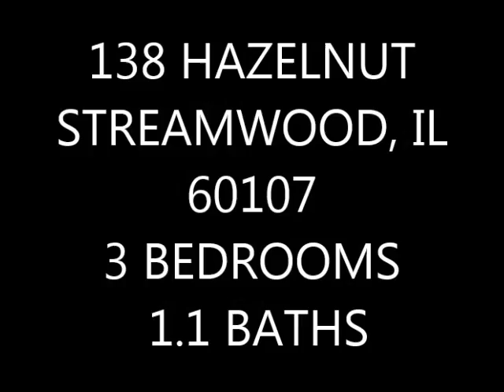SOLD Streamwood, IL 3 bedrooms, 1.1 Baths Priced to Sell! $144,900 * 138 HAZELNUT 6 16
138 HAZELNUT, STREAMWOOD, IL 60107 Move right into this spacious 1300 Square Foot End Unit townhome with the BEST LOCATION IN THE NEIGHBORHOOD. 3 Bedrooms, 1 ½ baths. Living room with vaulted ceilings. New kitchen cabinets & counter tops. All appliances stay. In unit washer and dryer. Dining area. Large Master Bedroom and walk-in closet. Blinds. New sliding glass doors. New Patio. You will love the open space and yard that is maintained for you. Attached 1 car garage with extra parking for two more cars in the driveway. Pool and Clubhouse. Close to Metra, Shopping, Restaurants and Express-ways.